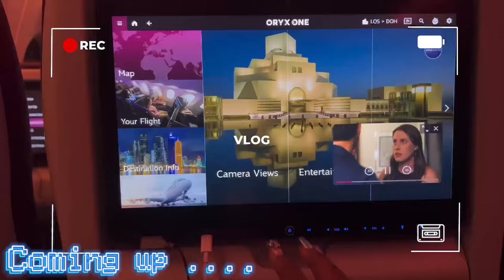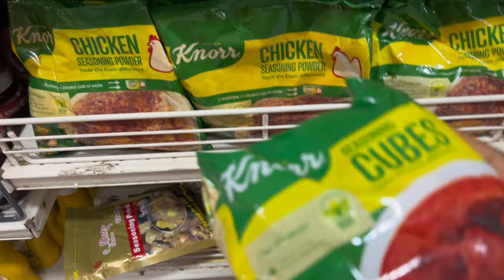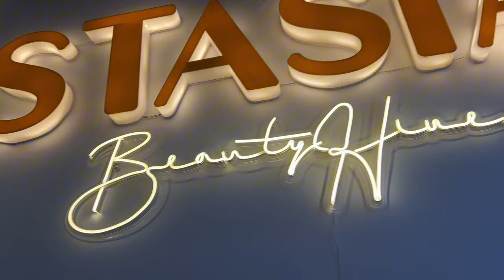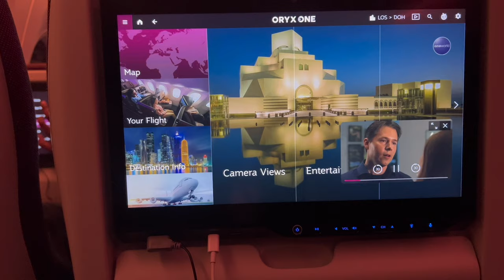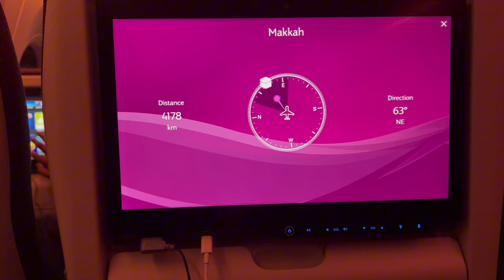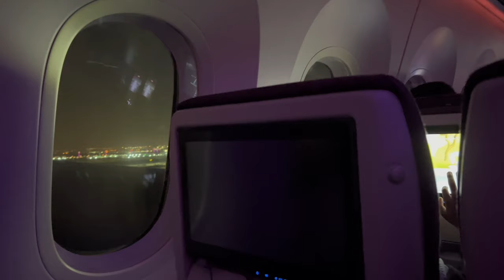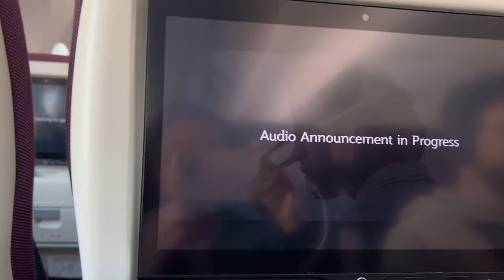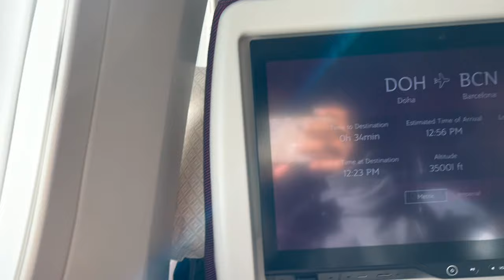RELOCATION VLOG || MOVING FROM (Lagos)NIGERIA 🇳🇬 to (Barcelona)SPAIN 🇪🇸|| QATAR 🇶🇦 AIRLINES✈️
Hey Bestie, it’s been a long time I know I know🥹!!!

Thrilled you stuck with me till the final credits! 🥰